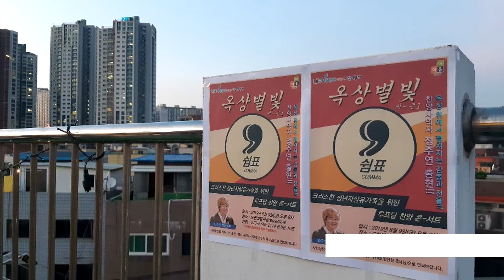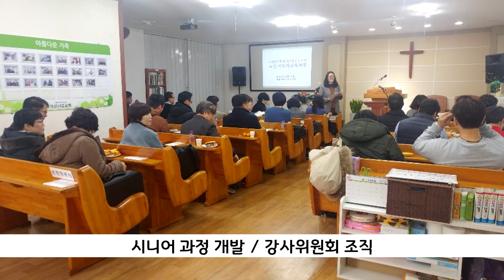라이프호프 2020, 총회사업보고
2019년을 되돌아보는 사업보고 영상입니다.
새롭게 시작 될 2020년 생명을 위해 한 걸음 더 내딛겠습니다.

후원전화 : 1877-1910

우리는
'우는 자들과 함께 울고 생명의 가치를 전하는'
라이프호프 입니다.